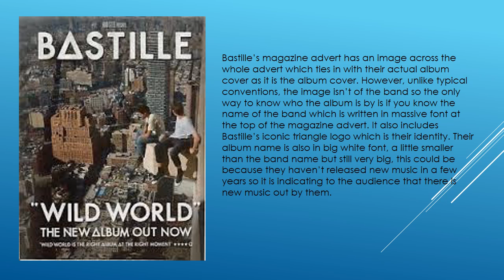magazine advert analysis